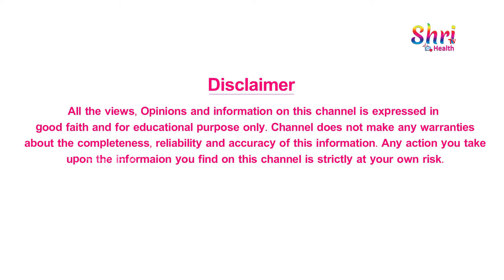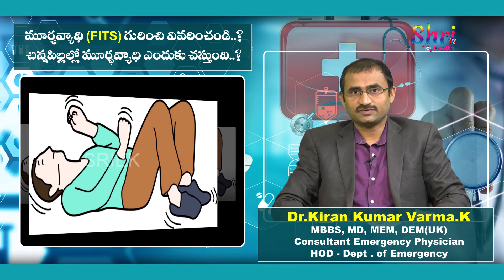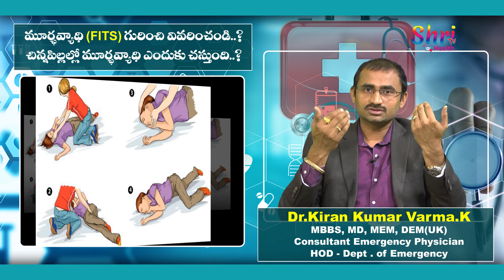చిన్న పిల్లల్లో మూర్ఛ వ్యాధి ఎందుకు వస్తుంది.? తీసుకోవలసిన జాగ్రత్తలు.. | FITS in children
చిన్న పిల్లల్లో మూర్ఛ వ్యాధి ఎందుకు వస్తుంది.? తీసుకోవలసిన జాగ్రత్తలు.. | FITS in children | Dr Kiran Kumar Varma

Health Plus.